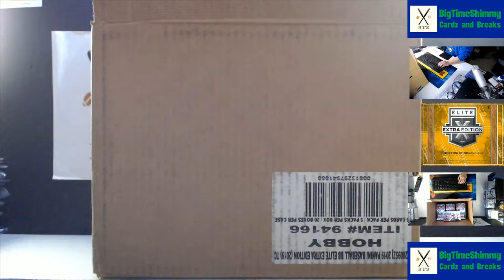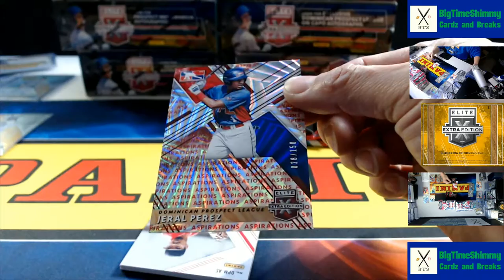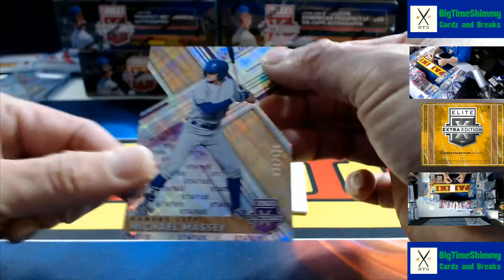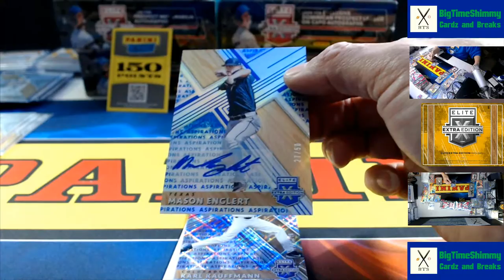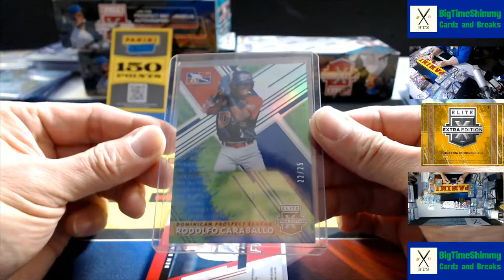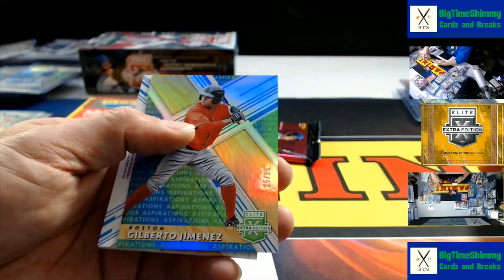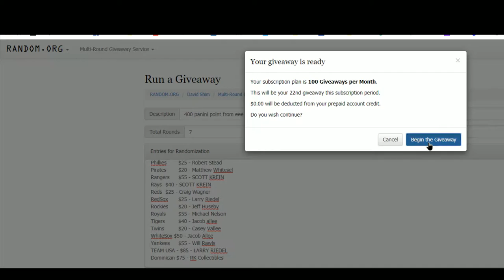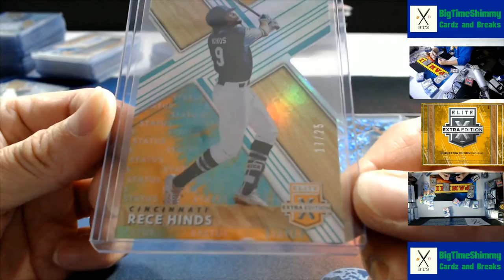2019 Panini Elite Extra Edition Baseball 10 Box PYT #2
2019 Panini Elite Extra Edition Baseball 10 Box PYT #2